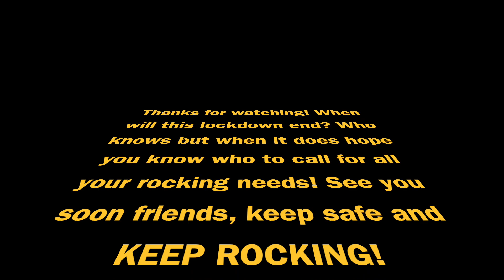AROUND AND AROUND cover by Rocka Hillbillies Lockdown 2021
Here's a wee Chuck Berry classic for you to get the toes tappin through the lockdown. Keep safe folks!